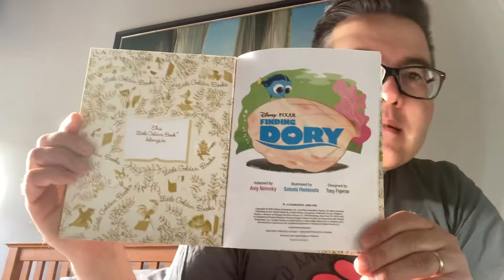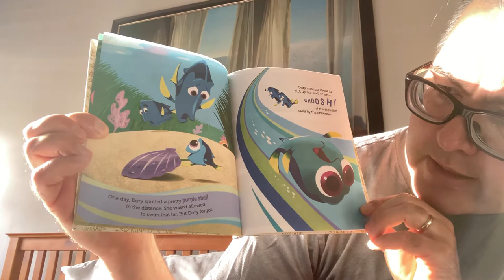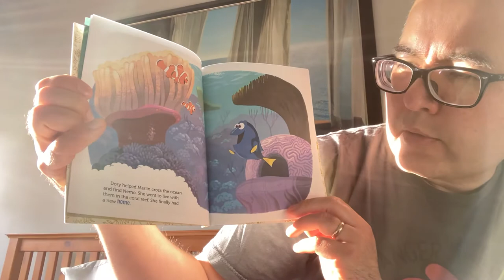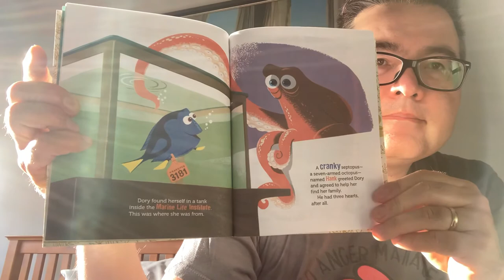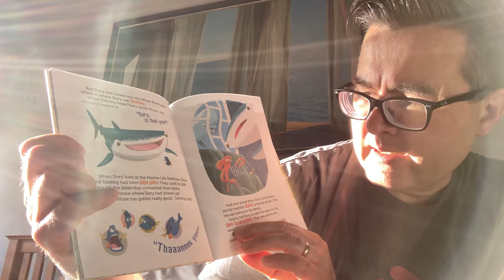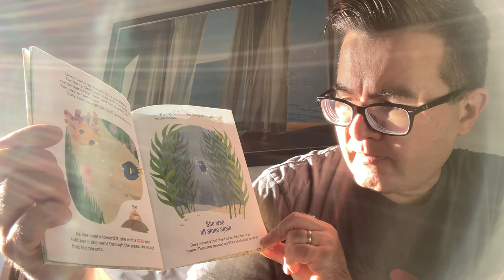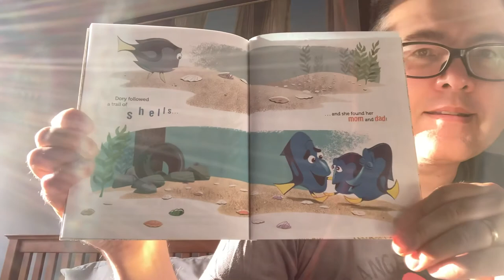Uncle Matt’s Bedtime Story - Thursday, October 8, 2020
E207 - Tonight’s Story is “Disney Pixar Finding Dory” Adapted by Amy Novesky. Illustrated by Satoshi Hashimoto.